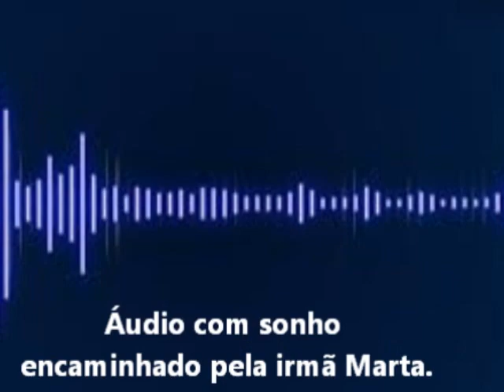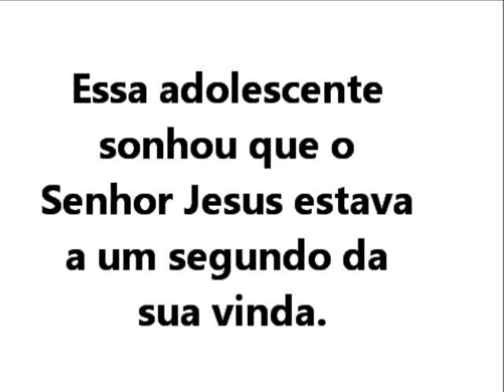Sonho : O Noivo Está Vindo !!!!!